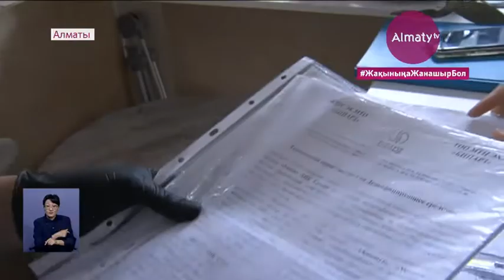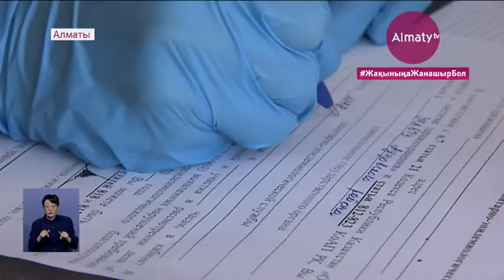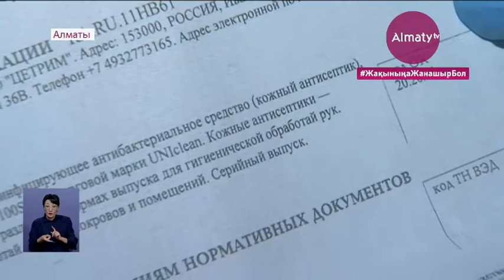Алматыда шағын және орта кәсіпкерлік нысандарын тексеру жұмыстары жалғасуда (01.07.20)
Алматыда шағын және орта кәсіпкерлік нысандарын тексеру жұмыстары жалғасуда. Бұл жолы Тауарлар мен көрсетілетін қызметтердің сапасы мен қауіпсіздігін бақылау басқармасының мамандары жергілікті полиция қызметкерлерімен біріге Әуезов ауданының бірқатар тамақтану орындары мен сән салондарына бас сұғып, олардың жұмыстарын бақылап шықты, деп хабарлайды Almaty.tv тілшісі.

Әуезов ауданында орналасқан шағын және орта кәсіпкерлік нысандарының жұмысын қадағалау бойынша бүгін тексеріске 3 мобильді топ шықты. Олар мұндағы санитарлық-гигиеналық талаптардың және Алматы қаласы бас санитар дәрігерінің қаулысының сақталу-сақталмауын бақылап жүр.

Осылайша тамақтану орындарының өкілдері олқылықтардың бәрін жоямыз деп уәде беріп құтылды. Десе де кемшіліктері өте көп шағын және орта кәсіпкерлік нысандарына қатаң ескерту жасалды. Мұнда анықталған олқылықтар бұл орынның карантин талаптарына мүлде сай келмейтінін байқатты.

«Біз қазір тексерген мына екі қоғамдық тамақтандыру орны – «Тағам» және «Дегирмен». Бұл жердегі негізгі кемшіліктердің бірі келген адамдар арасындағы арақашықтықтың сақталмауы. Дене қызуын өлшеп нәтижесін бірін жазса, бірін жазбай жатыр. Бүгін осындай кемшіліктерді дұрыстауға уақыт берілді. Ертеңге дейін кемшіліктер жойылмайтын болса, біздің тарапымыздан әкімшілік іс қозғалады бұл кісілерге», – деді Әуезов ауданы Тауарлар мен көрсетілетін қызметтердің сапасы мен қауіпсіздігін бақылау басқармасының бөлім басшысы Салтанат Бөпежанова

Тамақтану орындарынан бөлек, сұлулық салондары да тексерілді. Мұнда айтарлықтай тәртіп бұзушылық анықталған жоқ. Дегенмен  қызметкерлердің дене қызуы жазылатын журнал соңғы рет 16-сында толтырылыпты. Сол бойынша қожайынға ескерту айтылды.

Ал кей тамақтану орындарында орнатылған дезинфекциялық құралдар тексеріс тобына көрсетілген сертификатқа сай келмейді. Одан бөлек, қызметкерлердің 3 сағат сайын ауыстырып отыратын бетперделері санына жетпеді. Оларға қатысты тексеруші топ ескерту хаттарын толтырды.